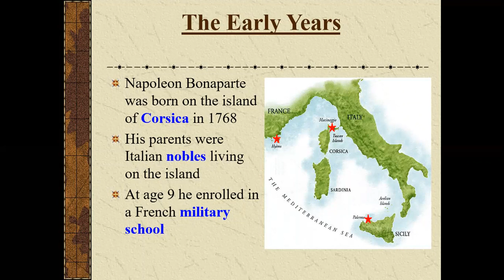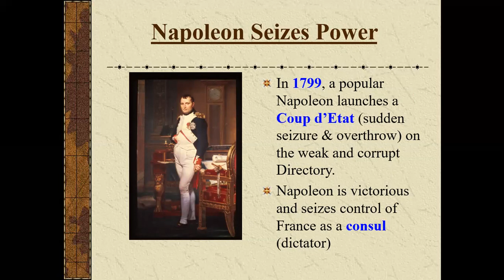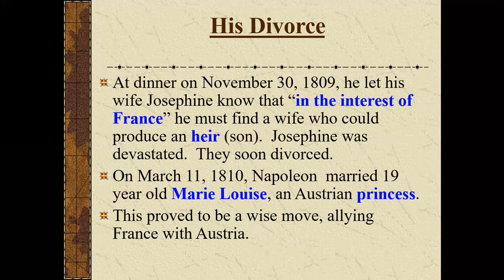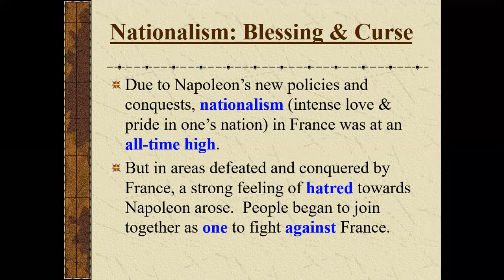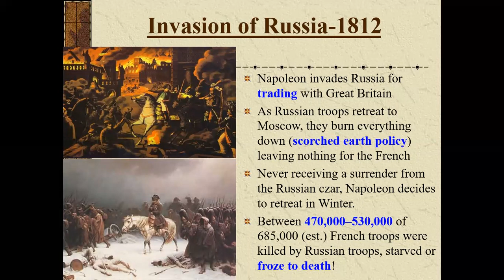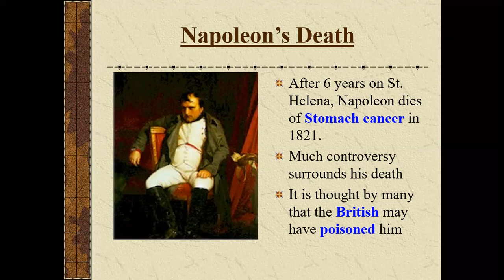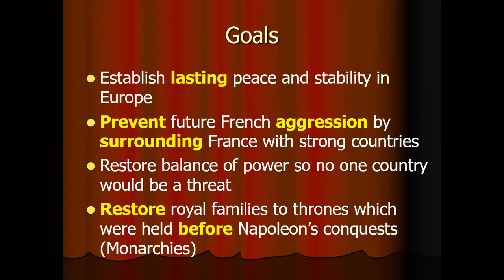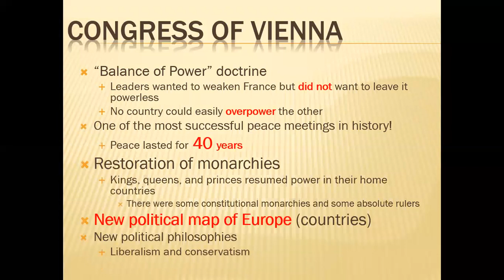WHII 8 Pt 1 Napoleon and the Congress of Vienna